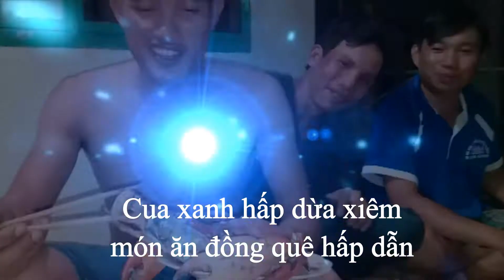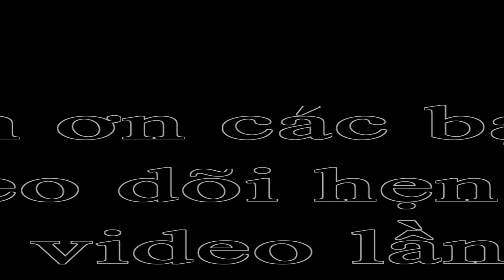Bắt cua xanh và tôm về hấp dừa xiêm | Món ăn cực ngon và bổ dưỡng | food việt nam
Đi bắt cua xanh về hấp dừa món ăn dân dã và hấp dẫn cùng giao giao lưu cùng anh em tại phú yên .AE nào cùng quê cùng tham gia cho vui nha